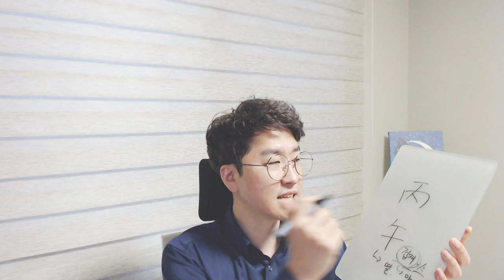5분 일주론 - 병오(丙午)일주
촬영이 늦어져서 찍자마자 업로드 했어요~